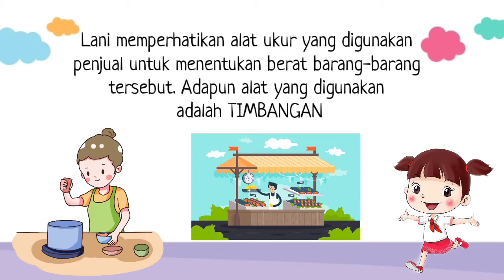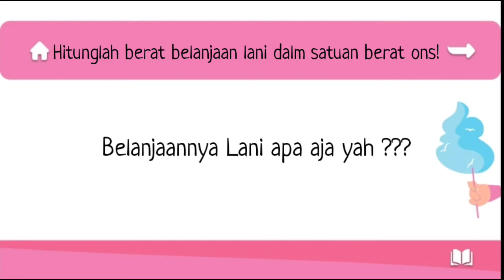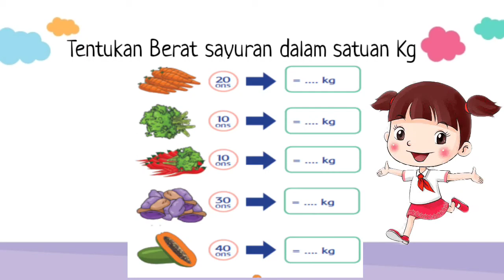video pembelajaran kelas 2 Matematika tentang satuan berat kg dan ons